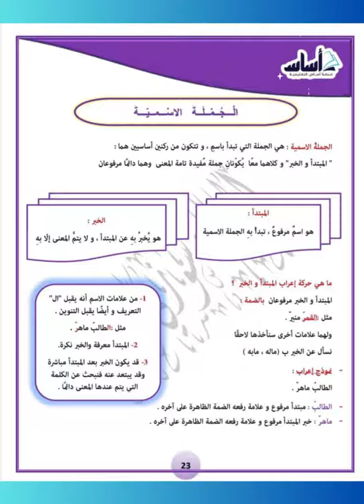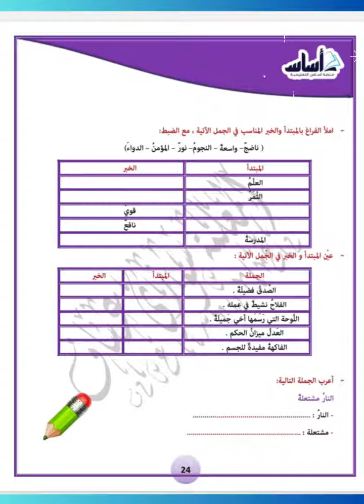أوراق عمل محلولة الوحدة الثالثة / حفظ اللسان/صف خامس ف1